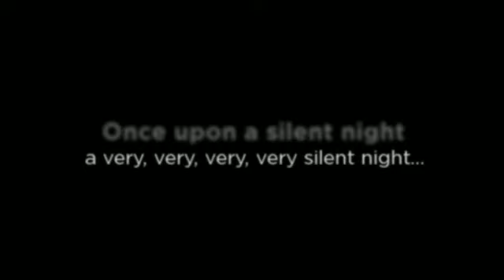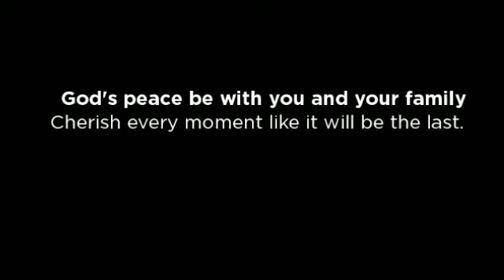Merry Christmas-Greetings from the Halili's 2012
From the minds of JM, AJ, Lene and Joy.
Enjoy this season.